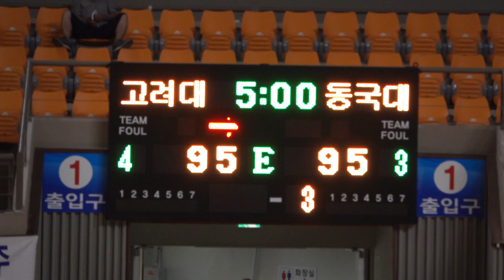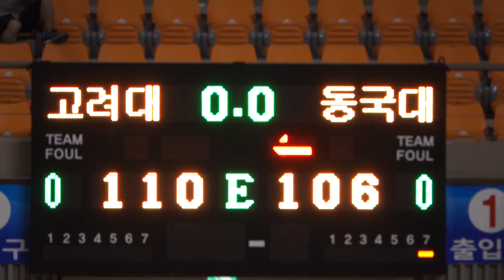[MBC배] 고려대 VS 동국대 연장전 하이라이트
제 34회 MBC배 전국대학농구 상주대회
남자 1부 A조 마지막 예선 경기
고려대 VS 동국대 연장전 하이라이트